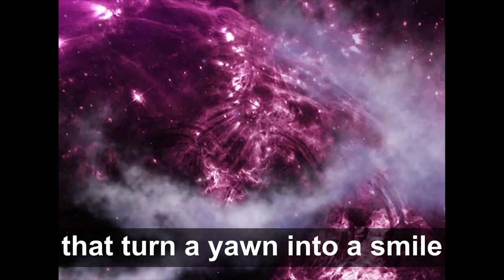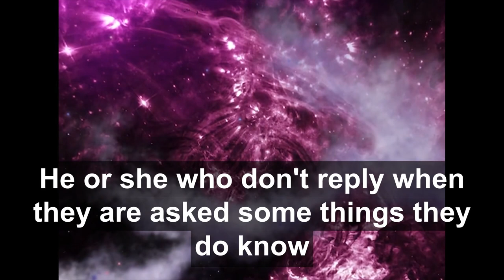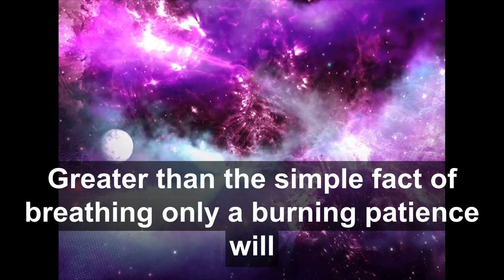Die Slowly by Pablo Neruda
He who becomes the slave of habit,
who follows the same routes every day,
who never changes pace,
who does not risk and change the color of his clothes,
who does not speak and does not experience, dies slowly.

He or she who shuns passion,
who prefers black on white,
dotting ones ?is? rather than a bundle of emotions,
the kind that make your eyes glimmer,
that turn a yawn into a smile,
that make the heart pound in the face of mistakes and feelings, dies slowly.

He or she who does not turn things topsy-turvy,
who is unhappy at work,
who does not risk certainty for uncertainty,
to thus follow a dream,
those who do not forego sound advice at least once in their lives, die slowly.

He who does not travel,
who does not read,
who does not listen to music,
who does not find grace in himself, dies slowly.

He who slowly destroys his own self-esteem,
who does not allow himself to be helped,
who spends days on end complaining about his own bad luck,
about the rain that never stops, dies slowly.

He or she who abandon a project before starting it,
who fail to ask questions on subjects he doesn?t know,
he or she who don?t reply when they are asked something they do know, die slowly.

Let?s try and avoid death in small doses,
always reminding oneself that being alive requires an effort by far
greater than the simple fact of breathing.
Only a burning patience will lead to the attainment of a splendid happiness.